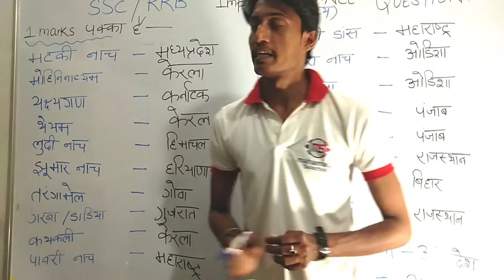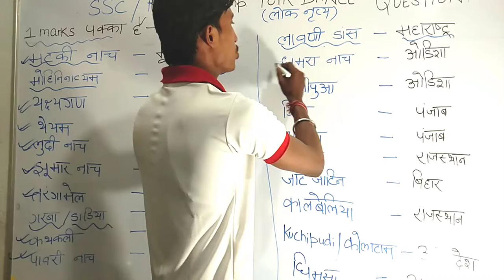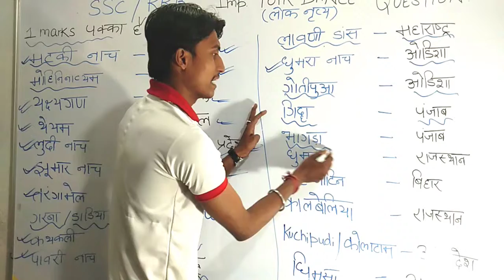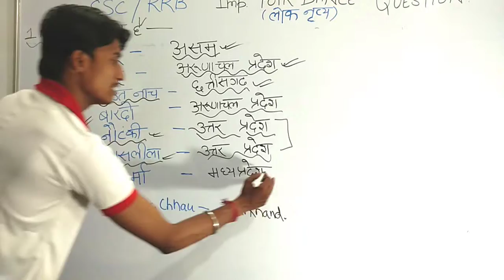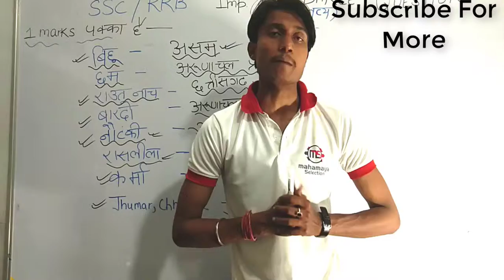Top 30 Regional Classical and Folk Dances of India in Hindi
Learn important questions on Top 30 Regional Classical and Folk Dances of India in Hindi
These traditional dance are really important for any Railway ssc banking and state exams
If you will learn these folk dance in India then trust me you can easily secure 1-2 marks in any exams